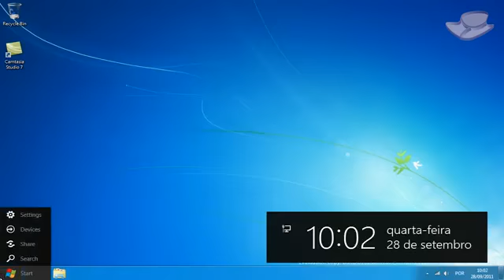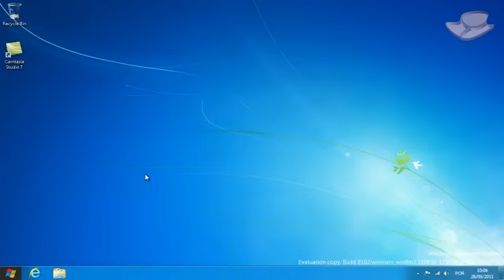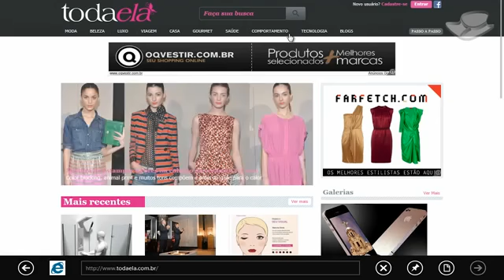Primeiras impressões - Internet Explorer 10 - Baixaki